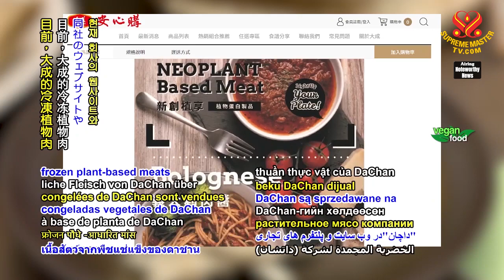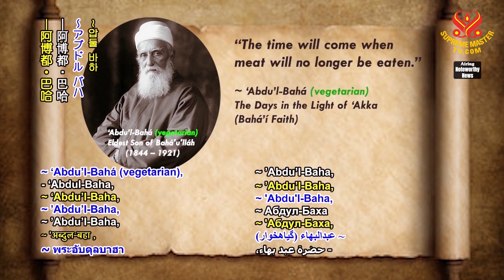台灣（福爾摩沙）食品集團新建純素肉工廠。｜Taiwanese (Formosan) food conglomerate to build new vegan meat factory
台灣（福爾摩沙）的主要食品公司投資於純植物肉品。鑑於意識到利潤豐厚的素肉市場日益增長之商業潛力，台灣（福爾摩沙）的大成長城集團成立了新創植物肉公司，以研發營養美味兼具的純素肉品。耗資三千六百萬美元的新工廠將興建於桃園，並在未來兩到三年內開始量產。目前，大成的冷凍植物肉已在其官網和電子商務平台上銷售，這些商品很快將於台灣（福爾摩沙）和美國供應中、日和西式餐飲的餐廳、超市和便利商店銷售。

衷心恭賀大成長城集團及新創植物肉公司提供了您美味可口的純素替代肉選項，在佛陀大愛中，願您對「純素世界，創造和平」崇高的貢獻能激起仁慈的漣漪，並鼓舞所有的人朝崇高的理想前進。

Major food company in Taiwan, also known as Formosa, invests in plant-based meats. Realizing the increasing commercial potential of the lucrative veggie meat market, Taiwan (Formosa)-based DaChan Great Wall Group established the Neo Foods Company to develop vegan meats that are both nutritious and delicious. A new US$36 million factory will be built in Taoyuan, with mass production to begin in the next two to three years. Currently, DaChan’s frozen plant-based meats are sold on its website and e-commerce platforms. The items will soon be available in restaurants, supermarkets and convenience stores, offering Chinese, Japanese, and Western cuisine products in Taiwan (Formosa) and in the US.

Our hearty congratulations, DaChan Great Wall Group and Neo Foods Company, for your delectable selection of alternative vegan meats. May your noble contributions to World Vegan, World Peace create ripples of kindness and inspire all towards lofty ideals, in Buddha’s love.